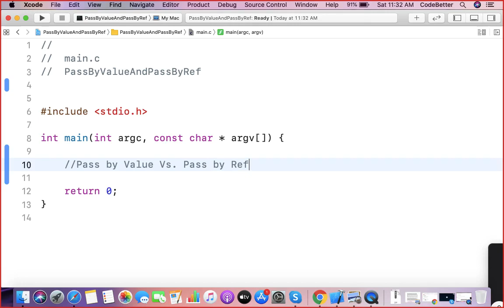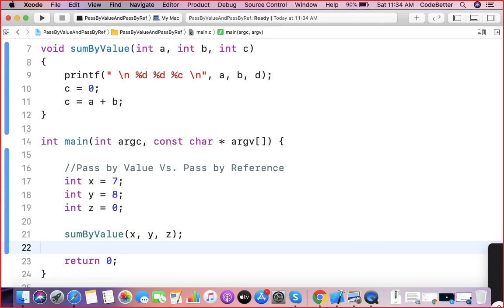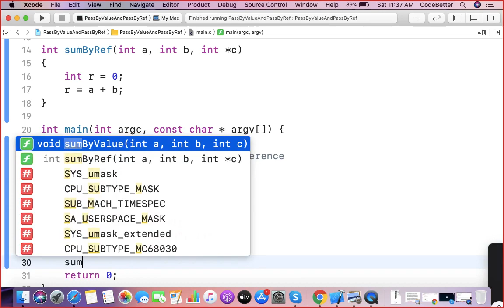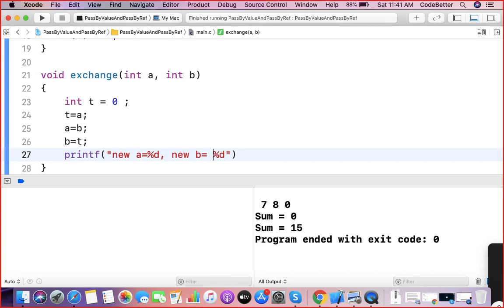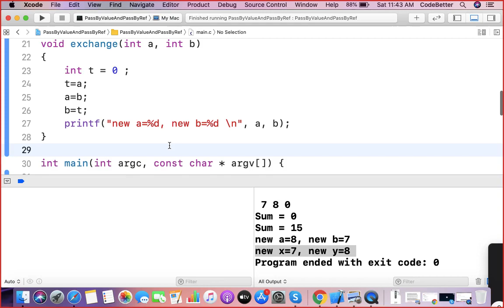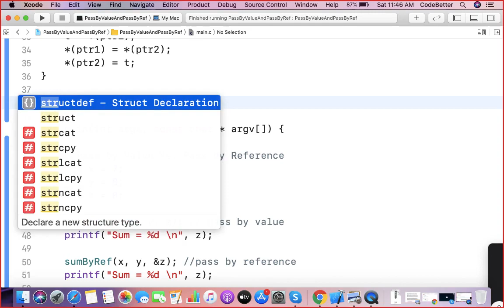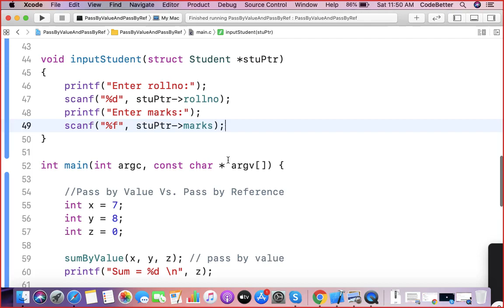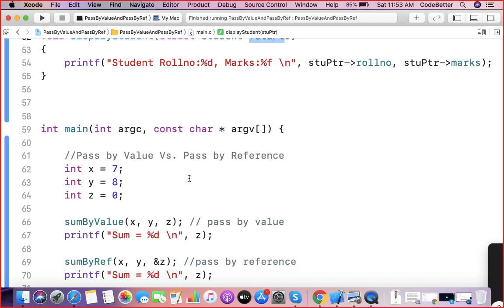C Programming Language Tutorials In Hindi | Functions - Pass by value and pass by reference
This tutorial explain about concept of pass by value and pass by reference with respect to functions with multiple examples.